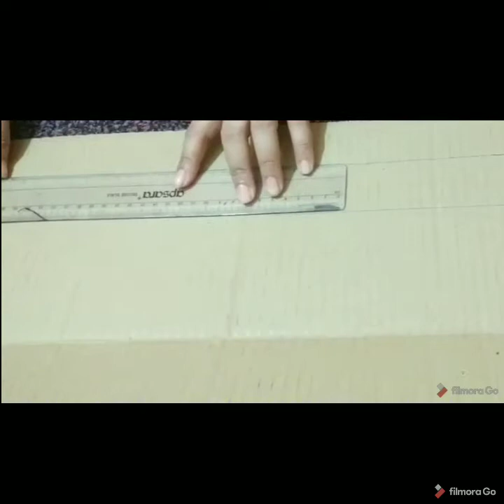Cotton rope planter/jute planter/decorative basket/Diwali special/table top modern planter/In budget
Give a new and refreshing look to your home this Diwali with these weaved table top planters . It's super cute,easy to make and quickly add beauty to your home...Decor your pretty plants with this simple but super stylish modern planters in really attractive way.